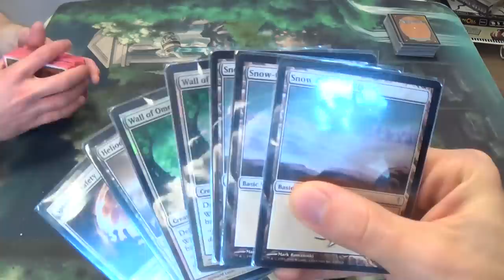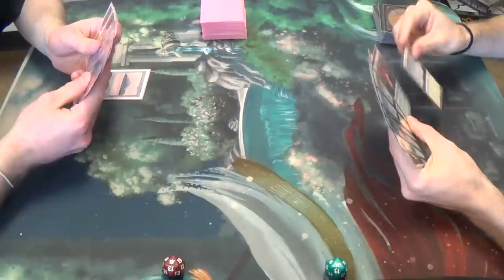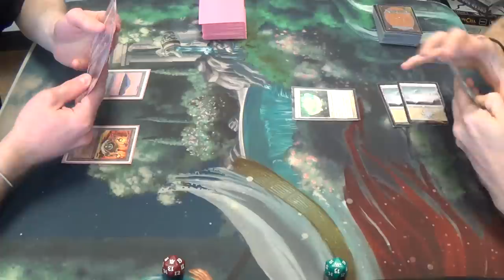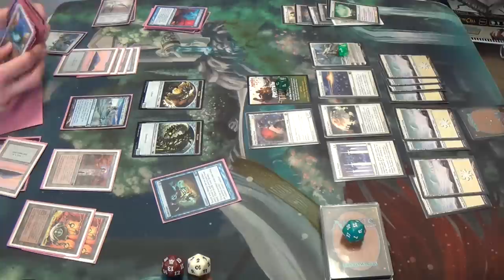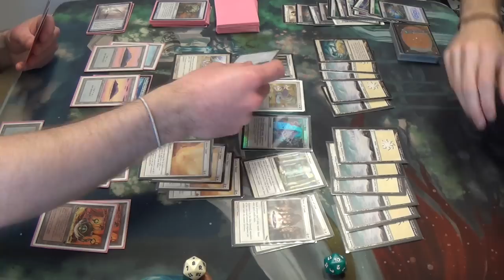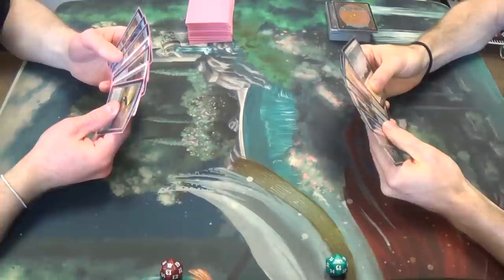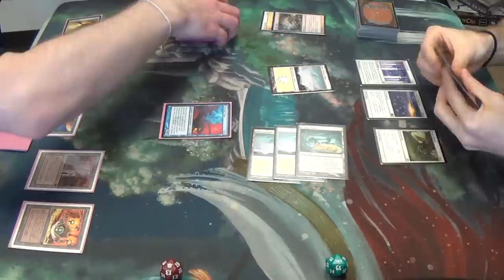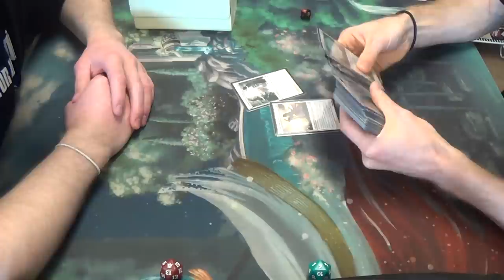Modern Magic — Mono Blue Tron vs. Mono White Enchantment Prison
Of all commonly played decks in the format, I believe that Mono Blue Tron is my hardest matchup. They attack on an angle that I do not have much against, and I give them enough time to build up to whatever they'd like, essentially. Even so, game one goes about as well for me as it could reasonably go.

Here's the list that I was running at this testing session:
Creatures
1 Heliod, God of the Sun (complete with Solaire of Astora alter)
3 Nyx-Fleece Ram
4 Wall of Omens
Enchantments
4 Ghostly Prison
4 Leyline of Sanctity
4 Luminarch Ascension
4 Path to Exile
4 Sphere of Safety
3 Story Circle
Planeswalkers
2 Elspeth, Sun's Champion
Sorcery
1 Wrath of God
Lands
2 Nythos, Shrine to Nyx
4 Scrying Sheets
20 Snow-Covered Plains
Sideboard
1 Blind Obedience
4 Idyllic Tutor
1 Karma
1 Oblivion Ring
1 Rest in Peace
2 Rule of Law
1 Sanctimony
4 Stony Silence